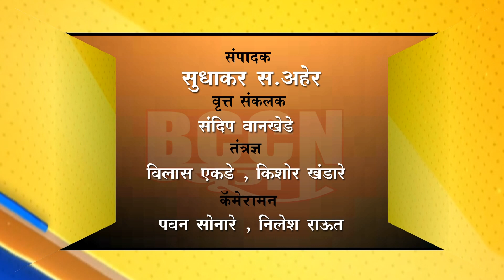बुलडाणा : अखेर राणा चंदन यांची मृत्यू झुंज ठरली अपयशी...